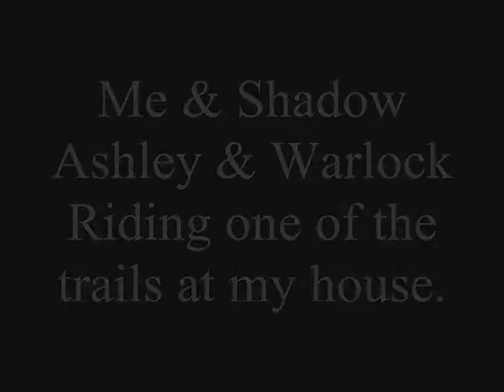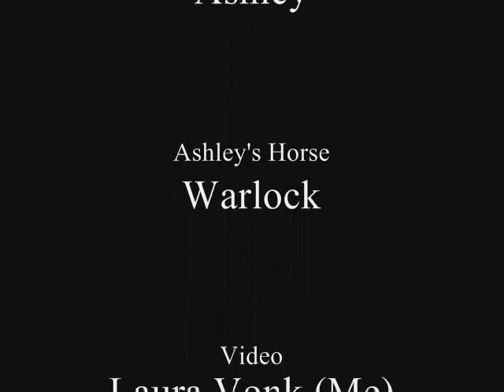Trail Ride On Our Trail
Ashley, Warlock, Shadow and I riding one of our trails here on our property.